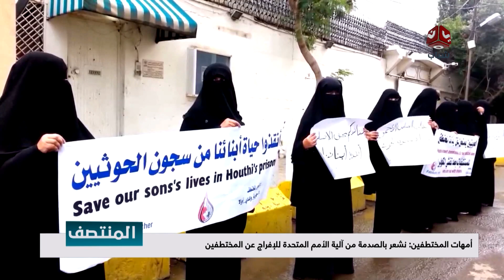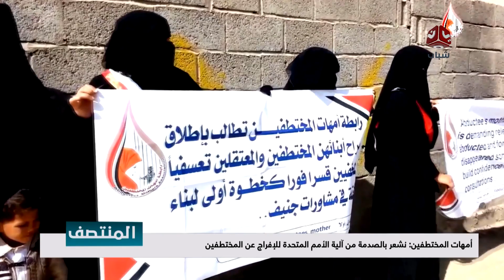أمهات المختطفين : نشعر بالصدمة من آلية الأمم المتحدة للإفراج عن المختطفين | تقرير يمن شباب